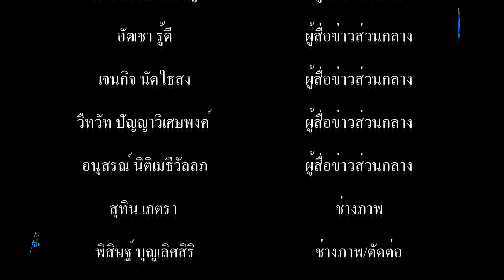นายวันชัย คงเกษม ผู้ว่าราชการจังหวัดสมุทรปราการ รณรงค์ให้ประชาชนสวมหน้ากากอนามัยป้องกัน COVID 19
นายวันชัย คงเกษม ผู้ว่าราชการจังหวัดสมุทรปราการ รณรงค์ให้ประชาชนสวมหน้ากากอนามัยป้องกัน COVID 19 นำหัวหน้าส่วนราชการจังหวัดสมุทรปราการ แจกหน้ากากอนามัยให้กับพ่อค้า แม่ค้า และประชาชน ในพื้นที่ตลาดราชา ตลาดบางฆ้อง และตลาดปากน้ำ tvonline​​​​​​​​​​​​​​​​​​​​​​​ tvstreaming​​​​​​​​​​​​​​​​​​​​​​​

        เมื่อวันที่ 24 กุมภาพันธ์ 2564 เวลา 16.30 น. นายวันชัย คงเกษม ผู้ว่าราชการจังหวัดสมุทรปราการ พร้อมด้วย นายเจนเจตน์ เจนนาวิน ปลัดจังหวัดสมุทรปราการ นายภูธนะ ชมพูมิ่ง หัวหน้าสำนักงานจังหวัดสมุทรปราการ นายแพทย์พรณรงค์ ศรีม่วง นายแพทย์สาธารณสุขจังหวัดสมุทรปราการ นายปภินวิช ละอองแก้ว หัวหน้าสำนักงานป้องกันและบรรเทาสาธารณภัยจังหวัดสมุทรปราการ นายวิศิษฎ์ ภูทัตโต ประชาสัมพันธ์จังหวัดสมุทรปราการ นายณัชวันก์ อัลภาชน์ เตชะเสน นายอำเภอเมืองสมุทรปราการ และหน่วยงานที่เกี่ยวข้องลงพื้นที่ตลาดราชา ตลาดบางฆ้อง และตลาดปากน้ำ ตำบลปากน้ำ อำเภอเมืองสมุทรปราการ จังหวัดสมุทรปราการ รณรงค์ให้ประชาชนสวมหน้ากากผ้า หน้ากากอนามัย เพื่อป้องกันโรคติดเชื้อไวรัสโคโรนา 2019(COVID-19) พร้อมทั้งแจกหน้ากากอนามัยให้กับพ่อค้า แม่ค้า และประชาชนที่มาซื้อสิ้นค้าบริเวณตลาดทั้ง 3 แห่ง จำนวน 10,000 ชิ้น
           ถึงแม้ว่าจังหวัดสมุทรปราการจะลดระดับเป็นพื้นที่ควบคุม และไม่พบผู้ป่วยรายใหม่ต่อเนื่องเป็นเวลา 6 วัน ตลอดจนประเทศไทยได้รับมอบวัคซีนป้องกันโควิด-19 ล็อตแรกจำนวน 2 แสนโดส จากบริษัท ซิโนแวค ไบโอเทค จำกัด (SINOVAC BIOTECH CO.LTD) แล้วก็ตาม จังหวัดสมุทรปราการ ต้องขอความร่วมมือประชาชนการ์ดอย่าตก งดกิจกรรมปาร์ตี้ สังสรรค์ ยังคงมาตรการใส่หน้ากากอนามัย หน้ากากผ้า 100% เว้นระยะห่าง ล้างมือ เช็คอินไทยชนะ ดาวน์โหลดแอปพลิเคชันหมอชนะ เพื่อเป็นการป้องกันและควบคุมโรคโควิด-19 ต่อไป